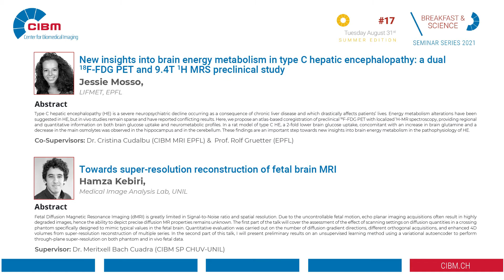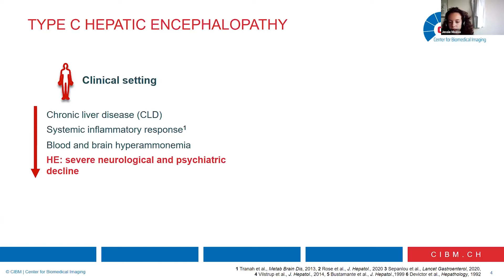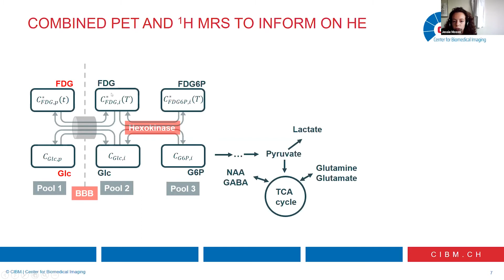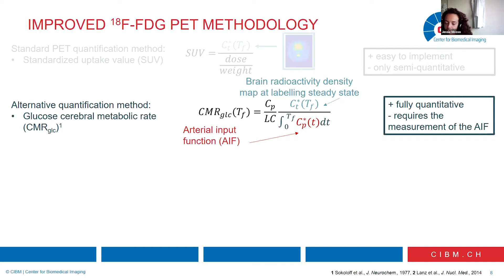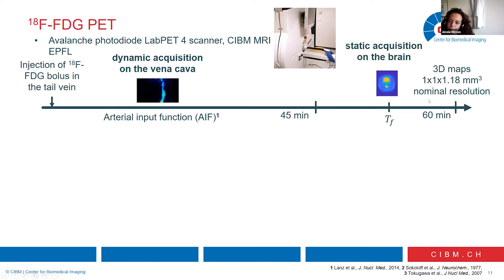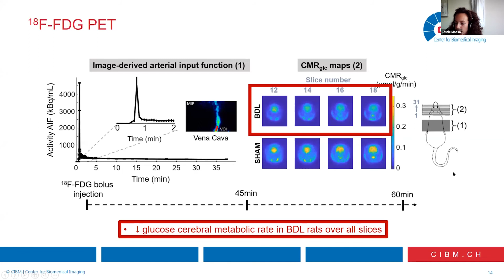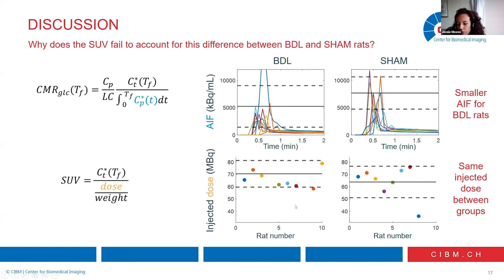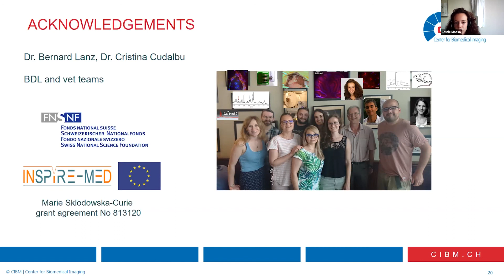B&S17, Talk 1 - CIBM Breakfast & Science seminar series 2021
Jessie Mosso (LIFMET, EPFL, Switzerland) was the invited speaker at the CIBM Breakfast & Science seminar series 2021 where she presented "New insights into brain energy metabolism in type C hepatic encephalopathy: a dual 18F-FDG PET and 9.4T 1H MRS preclinical study" on the 30th of August 2021.